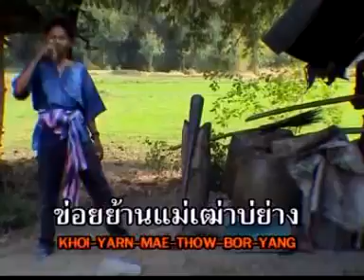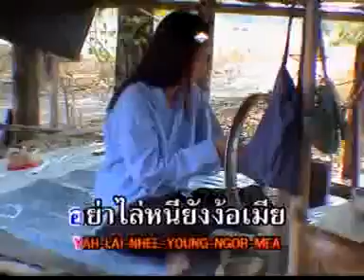หยุดกินเหล้าแม่เฒ่าจ่ม | ดาว บ้านดอน | MV KARAOKE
เพลง หยุดกินเหล้าแม่เฒ่าจ่ม
ศิลปิน  ดาว บ้านดอน ุ
ชุด เมดเล่ย์โคตรมันส์ 2